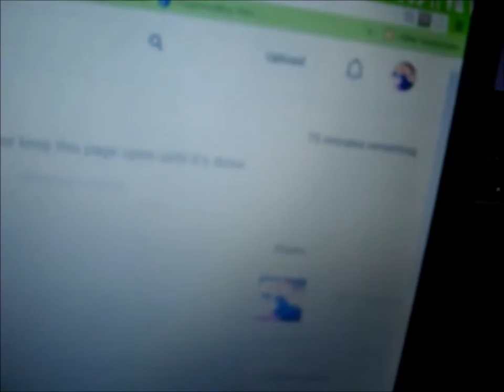Public Vlogging (Day 60)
Had a great night at home and a trip to the store.

Meredith Instagram: merebarre
Jonathan Intsagram:jbizzle300
Meredith Snapchat : merebarre
Jonathan Snapchat: jbar300